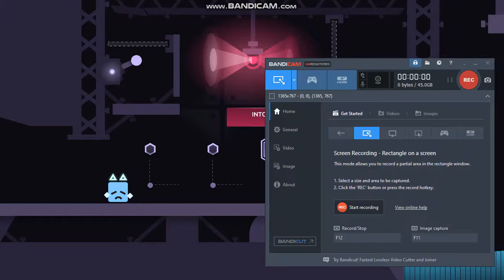Just Shapes And Beats [BEATING THE GAME]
just me beating just shapes and beats =D